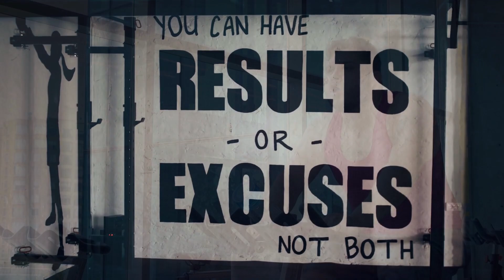Positive Affirmations For Health and Fitness Goals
Motivational affirmations to start and continue your journey to reach your health and fitness goals. Listen to it every day to stay motivated on your lifestyle change.